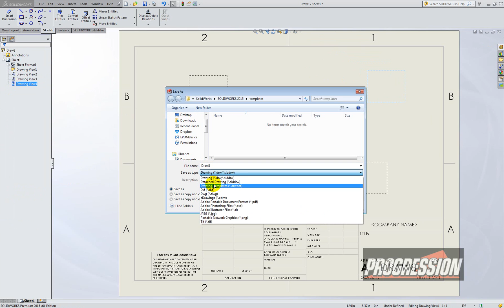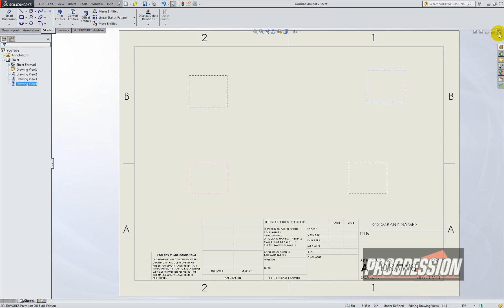1-Minute Tech Tip: Pre-Defined Views on Drawings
If only you knew this a long time ago, right?